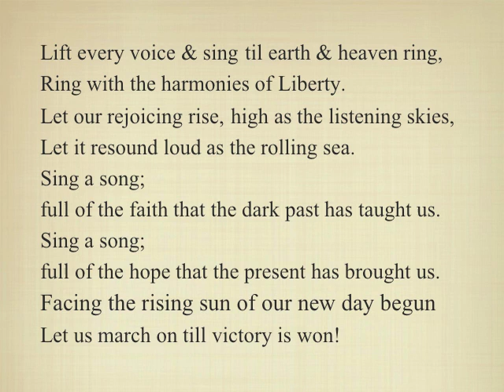Lift Every Voice and Sing! 1 verse in D